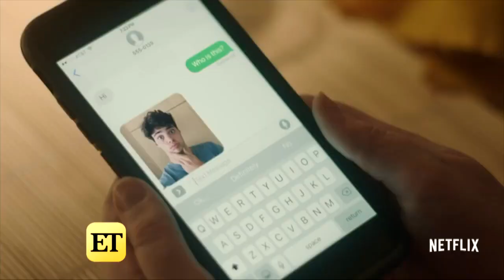Sierra Burgess Is A Loser: Noah Centineo on His 'True Connection' With Shannon Purser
MINOR SPOILER ALERT! ET sat down with the actor, who stars as Jamey in the teenage rom-com, 'Sierra Burgess Is a Loser,' out on Netflix Sept. 7.